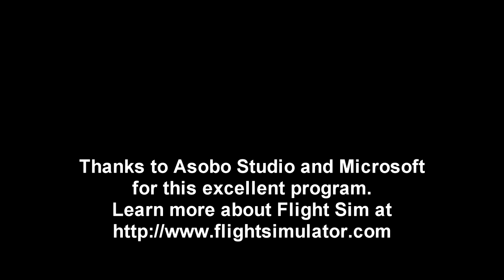MSFS 2024 - F-35B Tour of Tokyo (with SamScene Tokyo Landmarks)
I test out the F-35B's modes as I slowly take in the sights at Tokyo, including the SamScene3D Tokyo Landmarks Enhanced mod from the Marketplace (which was automatically installed for me because I had it in MSFS 2020).